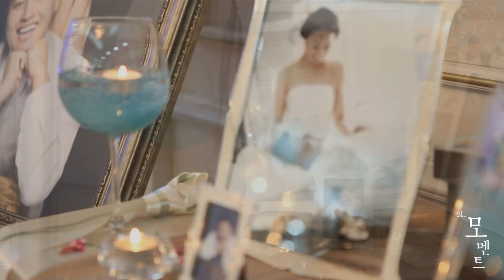Wedding Photo Table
stmoment